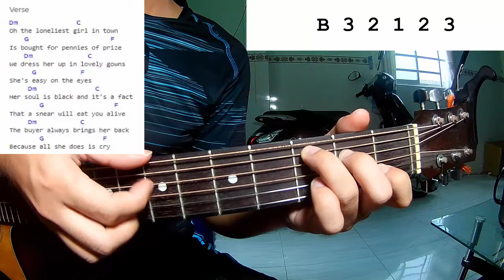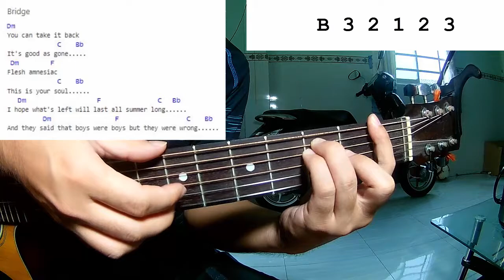Halsey - The Tradition | Guitar Tutorial